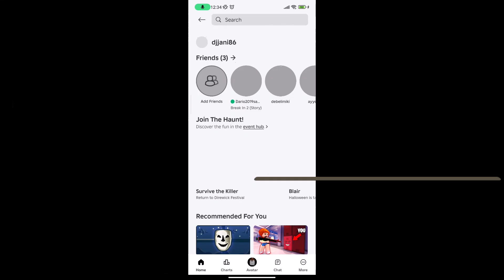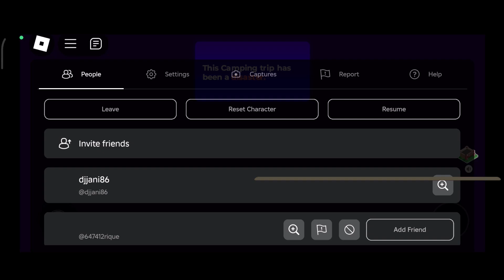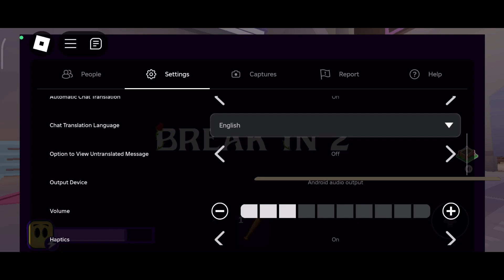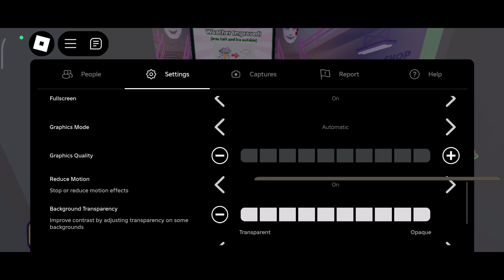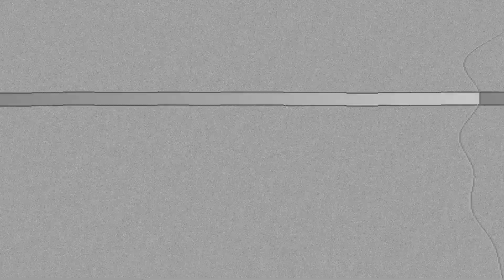🔲 Roblox Break in 2 with Dario :) 🔲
Pridružite se Dariu i meni u drugom delu naše Break In avanture! U ovom uzbudljivom delu igre, zajedno prelazimo kroz razne izazove dok pokušavamo da preživimo i zaštitimo našu bazu od napada. Gledajte kako se snalazimo u napetim situacijama i koristimo različite strategije da bismo ostali sigurni. Pratite nas i uživajte u našem zajedničkom igranju i zabavi! 🌟

Ako vam se sviđa naš video, ne zaboravite da lajkate, podelite i pretplatite se na naš kanal za još više avanturističkih sadržaja! 👍🔔"

Tagovi